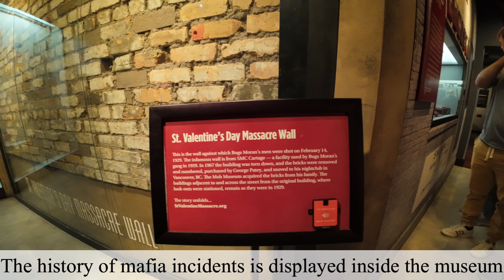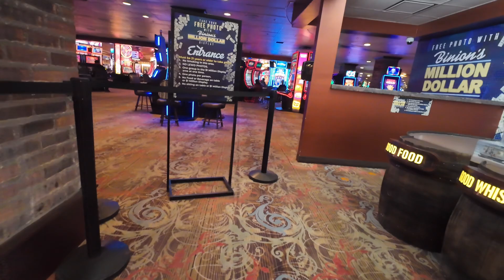Las Vegas ! Mob Museum Underground secret bar and We found 1million dollars cash!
After enjoyed Las Vegas Mob Museum and the Underground secret bar, looked for one million dollars!